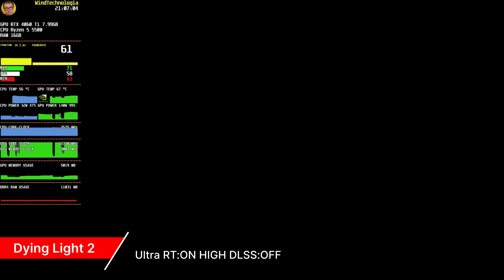Komputer za 4000 zł ! RTX4060 Ti + R5 5500 8 GIER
Jeśli chcesz wspomóc kanał a poszukujesz hostingu !
Z tym kodem oszczędzisz 20% ! LH-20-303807 ​ @WindmanTECH

00:00 Intro
00:01 Control HIGH RT:HIGH DLSS:OFF
00:50 Control HIGH RT:HIGH DLSS:ON
01:40 Cyberpunk 2077 Ultra Preset RT:ULTRA  DLSS:AUTO
02:54  Cyberpunk 2077 Ultra Preset RT:OFF  DLSS:OFF
04:06  Cyberpunk 2077 Ultra RT:ULTRA  DLSS:OFF
05:18 AC:Valhalla Ultra High
06:42 AC:ODYSSAY Ultra High
07:45 Witcher 3 next-gen Ultra RT HIGH DLSS:ON
08:41 Witcher 3 next-gen Ultra RT:OFFDLSS:ON
09:37 Dying Light 2 Ultra RT:ON HIGH DLSS:OFF
11:27 RDR2 Ultra RT:ON HIGH DLSS:OFF
13:30 Fortnite ULTRA EPIC DLSS;OFF
15:50 Fortnite EPIC DLSS:ON wydajność

CPU - R 5 5500
GPU - RTX4060 ti Ghost 8GB
RAM - 2x8 GB DDR4 3200 MHz (CL16)
Płyta - AORUS B450 Elite V2
Zasilacz - be quait 500w
M.2 - Samsung 1TB 980
Chłodzenie - be quait pure rock 2
Obudowa - Zalman S5 rgb